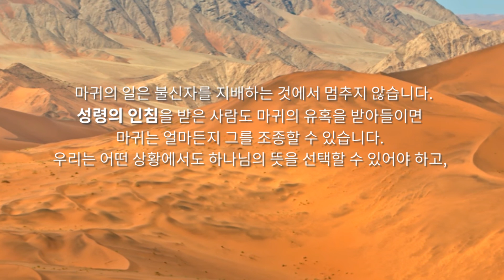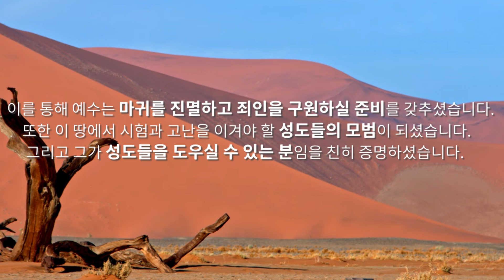[성락교회] 온라인 3분 메시지 - 성령이 몰아내심 Sungrak Church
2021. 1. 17. 주일예배 설교

하나님은 우리의 삶을 통해 하나님의 계획을 이루려 하십니다. 그러므로 구원받은 이후 우리의 삶은 그 자체가 하나의 사명이며 공적 직분입니다.

이를 방해하려는 마귀는 우리 육체의 연약함을 틈타 끊임없이 우리를 유혹합니다. 이런 상황에서 성공적인 공생애를 가지려면 우리는 성령의 도움을 받아야 합니다. 그리고 이를 위해서는 먼저 자신이 마귀를 이기기 위해 노력해야 합니다.

마귀의 일은 불신자를 지배하는 것에서 멈추지 않습니다. 성령의 인침을 받은 사람도 마귀의 유혹을 받아들이면 마귀는 얼마든지 그를 조종할 수 있습니다. 우리는 어떤 상황에서도 하나님의 뜻을 선택할 수 있어야 하고, 그러므로 항상 성령충만해야 합니다.

마가복음은 매우 짧은 문장들로 이루어져 있습니다. 이는 마가복음이 왕의 사역을 굵직하게 기록했음을 비춰볼 때 매우 자연스런 특징입니다. 예수께서 광야로 가셔서 사단에게 시험을 받으신 일에 대해서도 마가는 왕이신 예수를 드러내려는 의도로 간략하게 기록했습니다.

그는 예수께서 광야로 나가신 것은 성령이 몰아내신 것이라고 했습니다. 이는 하나님 아버지의 치밀한 계획이 지체없이 진행되고 있음을 말해줍니다. 하나님 아버지는 마귀의 세력이 노골적으로 역사하는 곳으로 예수를 밀어 넣으신 것입니다.

하나님 아버지에게도 이는 큰 부담이었습니다. 예수께서 만일 시험을 이기지 못한다면 그는 마귀를 넘어뜨릴 수 없는 자로 드러나게 되고, 그의 공생애는 거기서 끝나게 됩니다. 그러므로 그는 반드시 시험을 이겨야 합니다.

첫 사람 아담이 시험을 받은 곳은 에덴이었지만, 마지막 아담이신 예수께서 마귀를 상대하신 곳은 마귀 소굴 같은 광야였습니다. 예수는 그곳에서 사십 일간 금식을 하심으로써 사람으로서는 가장 연약한 상태가 되었습니다. 바로 그때 마귀가 육신의 필요를 내세워 예수를 유혹했습니다.

하지만 예수는 승리하셨습니다. 마가는 천사들이 예수를 수종들었다는 말로 이를 간략히 기록했습니다. 새로 즉위한 왕으로서 광야에 들어오신 예수께서 이제 승리의 왕으로서 광야를 떠나신 것입니다.

이를 통해 예수는 마귀를 진멸하고 죄인을 구원하실 준비를 갖추셨습니다. 또한 이 땅에서 시험과 고난을 이겨야 할 성도들의 모범이 되셨습니다. 그리고 그가 성도들을 도우실 수 있는 분임을 친히 증명하셨습니다.

그리스도인들은 싸워야 합니다. 주께서 겪으신 일이 보여주듯 마귀는 우리에게 전열을 가다듬을 시간을 주지 않습니다. 하지만 우리는 승리할 수 있습니다. 성령께서 도우시기 때문입니다.

성령으로 충만하여 주를 향한 순종의 의지를 확고히 합시다. 하나님의 뜻을 받들어 마귀가 던져주는 세상의 생각을 분별합시다. 교회의 승리를 위해 역사하시는 성령에 동화되어 마귀의 시험을 이깁시다. 주님의 승리를 우리 안에서 재현합시다.